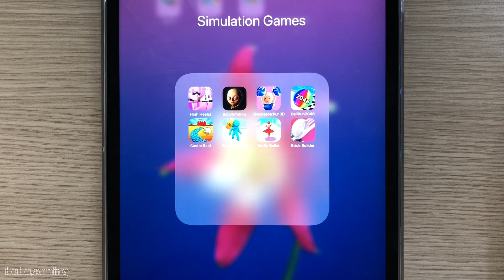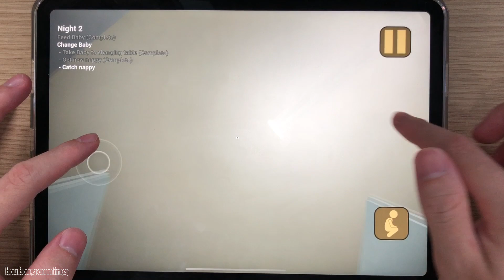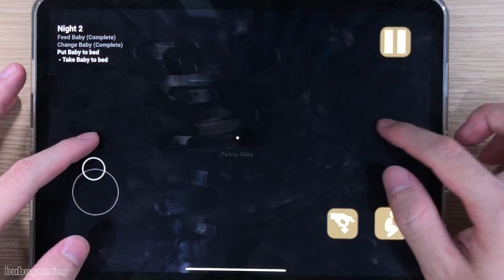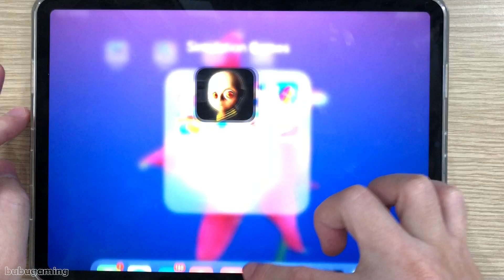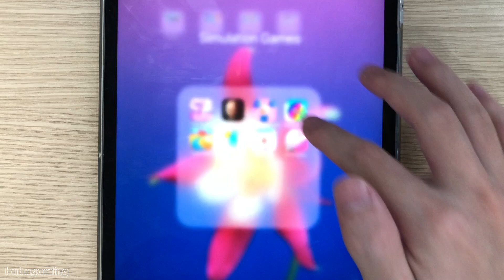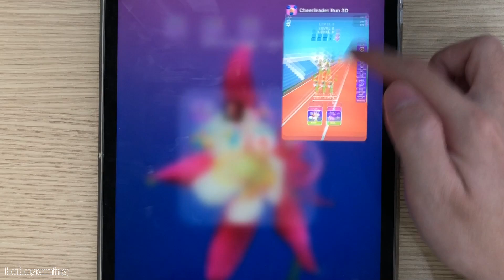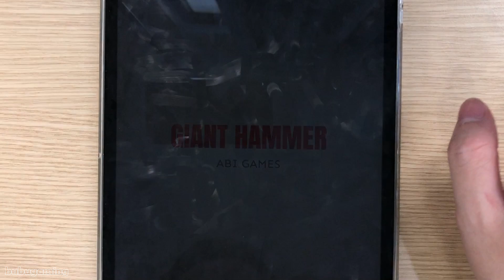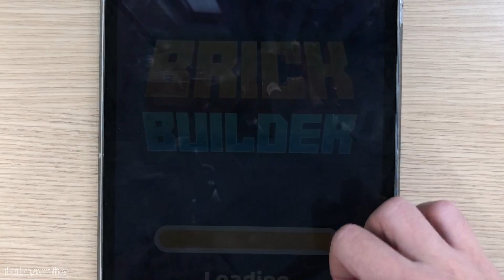Ball Run 2048,Brick Builder,Baby In Yellow,High Heels,Giant Hammer,Castle Raid,Battle Ballet